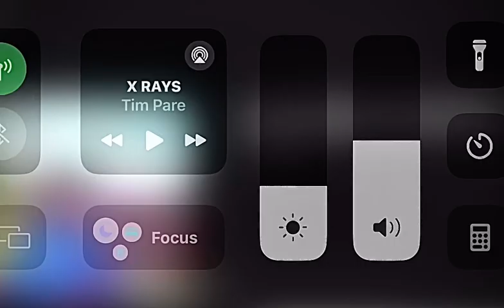The X-Rays 2002